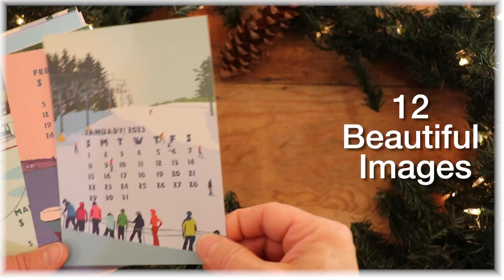2023 New Year's calendar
2023 Desk Calendar art from Alan Claude
Maine Artist printed in Maine Desk Calendar

MY GEAR
CANON 80D -
CANON LENS 24 - 105 MM -